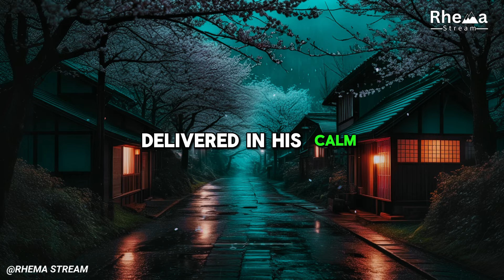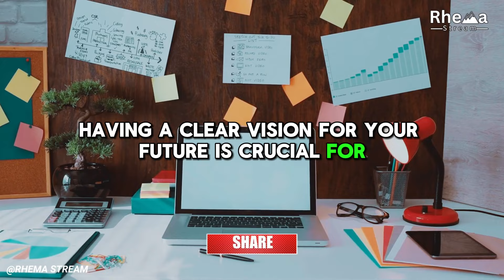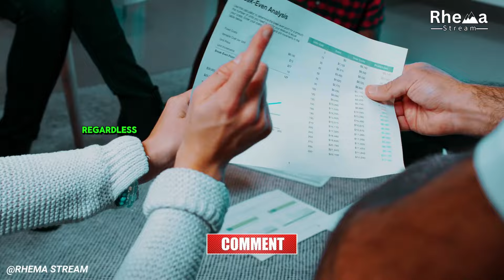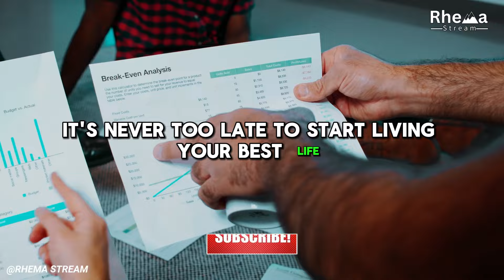Earl Nightingale Life Lessons Men learn late in life 10 Lessons | The Strangest Secret